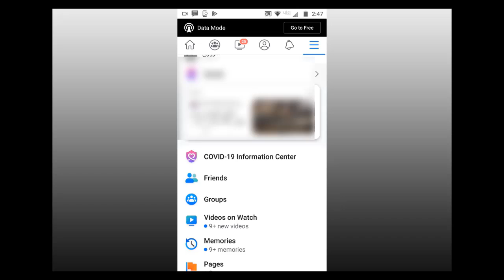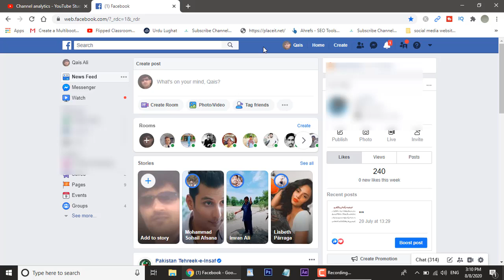How to logout facebook | fb id (2020)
mostly facebook users dont know how to logout facebook id so for those facebook user who dont know this video tutorial is help full for them because in this video i am going to tell you simple and to much easy way to logout facebook so if you looking for how to logout facebook on youtube so come and see